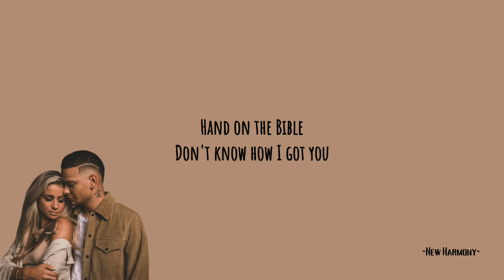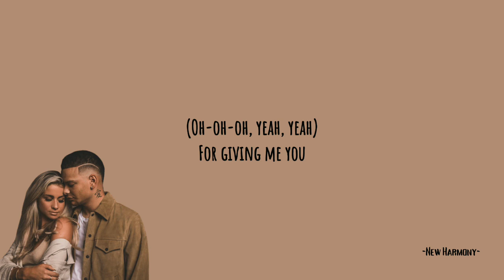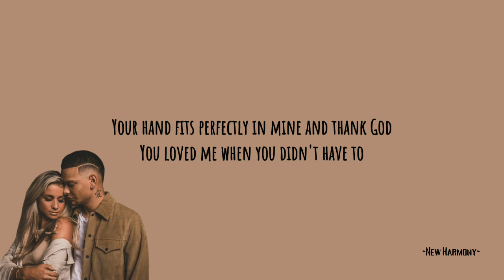Kane Brown, Katelyn Brown - Thank God (Lyrics)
“Thank God” featuring Kane’s wife Katelyn Brown, is out now from Kane’s new album “Different Man” available now

[Lyrics]

Girl, I'm a witness of your love 'cause you don't be givin' up

[Chorus: Kane Brown, Kane Brown & Katelyn Brown, Katelyn Brown]
I get to wake up by your side, and thank
God
You loved me when you didn't have to
Ooh, yeah, thank God
Thank God (Oh-oh-oh, yeah, yeah)
For giving me you

[Verse 2: Katelyn Brown, Katelyn Brown & Kane Brown]
From my hеart to my last name, hey
Hard to tell whеn he fell

[Chorus: Kane Brown & Katelyn Brown, Kane Brown]
Thank God, ooh-ooh, ooh-ooh

[Pre-Chorus: Katelyn Brown & Kane Brown]

[Chorus: Kane Brown & Katelyn Brown, Kane Brown, Katelyn Brown]
Thank God
Thank God for giving me you
Yeah, thank God (Ah, ah)
Thank God